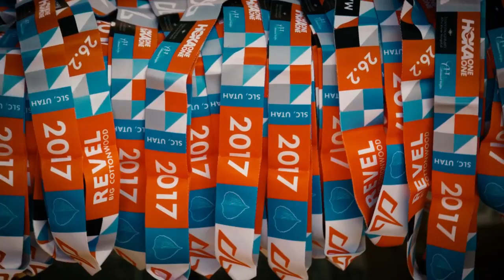2017 REVEL Big Cottonwood Marathon: Jeffrey Campos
Jeffrey Campos in the 2017 REVEL Big Cottonwood Marathon.